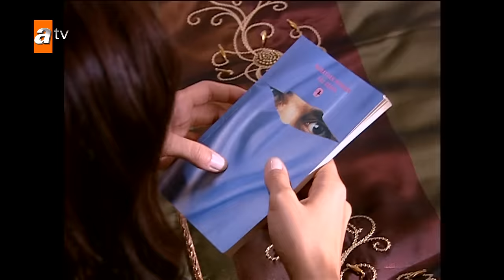Sıla 3. Bölüm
3.Bölüm özeti:
Sıla’nın, kaçtığını fark edip, toplanan aşiret berdeli bozar. Alınan karar gereği,  Narin ve Azad öldürülmek üzere evlerinden alınır. Sıla da yakalanıp öldürülecektir. Töre üçünün de canını alacaktır. Boran aşiretten önce Sıla’ya ulaşmak zorundadır. Ama Sıla’yı arayan sadece Boran değildir, müthiş bir kovalamaca başlar. Boran’ın ezeli rakibi amca oğlu Cihan, Sıla’yı Boran’dan önce bulur. Sıla’nın hayatı Cihan’ın ellerindedir artık. Bunu öğrenen Boran iyice
köşeye sıkışır. Sıla, Narin ve Azad’ın hayatını kurtarabilmek için bir yol bulmak zorundadır. Bakalım Boran Ağa  törelere karşı gelebilecek mi? Boran onları kurtarabilecek mi?